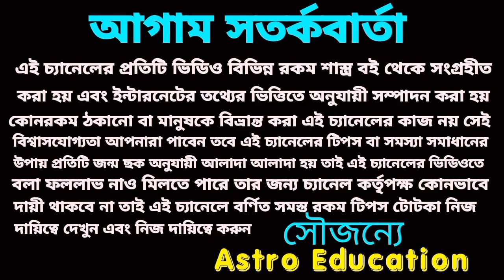#2024 এই সাতটি রাশি সাত রাজার ধন পাবে!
2024 এই সাতটি রাশি সাত রাজার ধন পাবে!